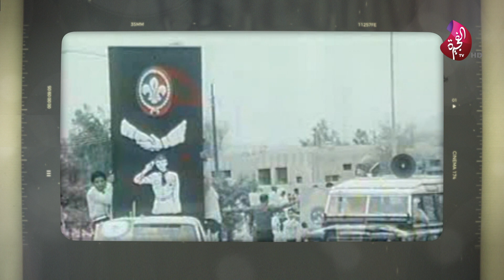صفحاتٌ من الماضي - 22 مارس 1985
في 22 مارس 1985
الاحتفال بيوم الأخوة الكشفية العربية في إمارة الفجيرة بحضور المغفور له بإذن الله الشيخ حمد بن سيف الشرقي نائب حاكم الفجيرة